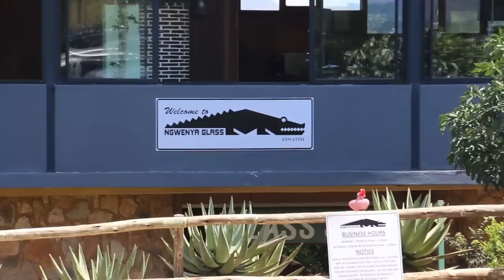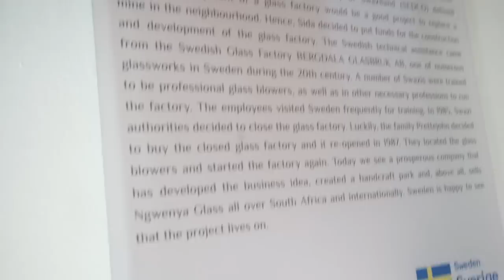How Glass Is Manufactured In Africa(Eswatini)